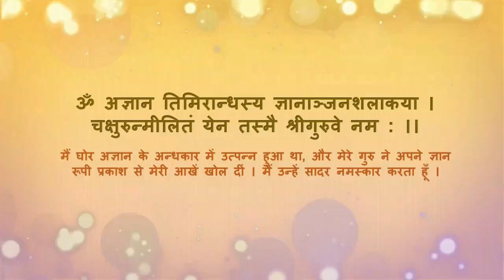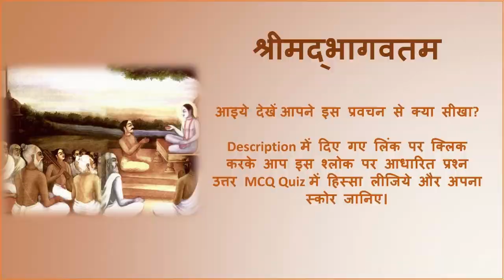Srimad Bhagvatam 3.5.20 - 27 "Vidura Approaches Maitreya"